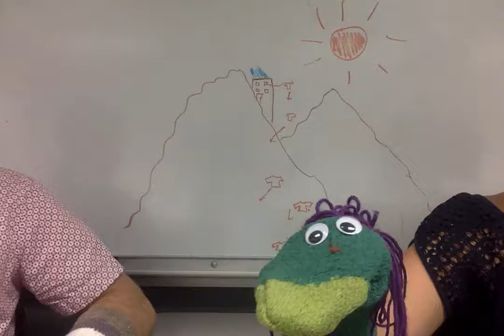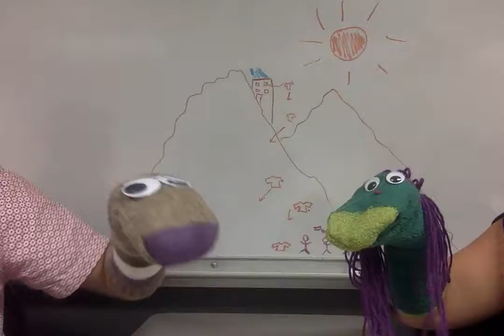Sock puppets sing You and I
Having some fun making my sock puppets sing You and I by Ingrid Michaelson.